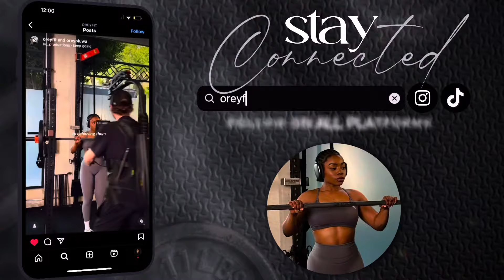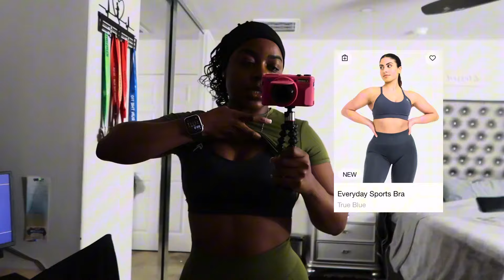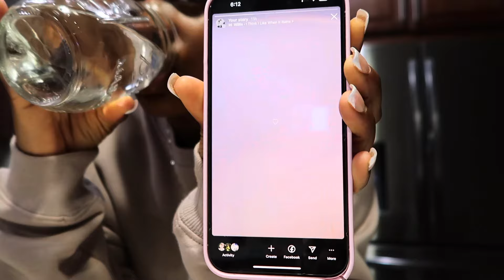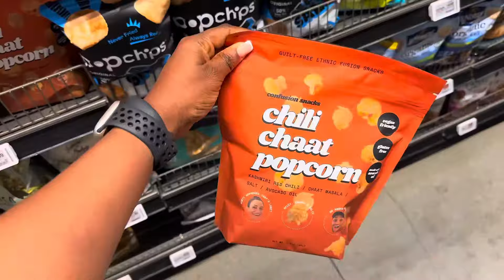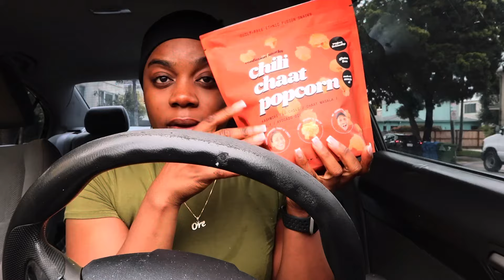vlog ♡ 14 mile run in santa monica + erewhon